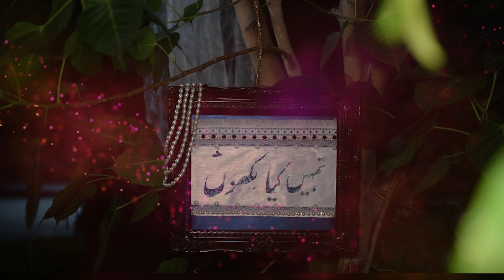Urdu love poem | Romantic Urdu poetry | Heart touching sad urdu nazam | Love poetry short film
Urdu love poem is presented in the form of a short film by Our Dot Productions. This heart touching nazam is from an Urdu poetry book Safar-e-deed by Muhammad Zeeshan Abid. The romantic love poem is first of the kind which is picturized in the form of short film. It is describing message of love using various metaphors and figure of speech. Hindi love poem. The love poetry is presented in the form of a short film by our dot productions.

Heart touching sad urdu nazam
Romantic Urdu poetry
Urdu love poem,
Urdu loev poem,
Urdu shairi,
Top Urdu poetry,
Excellent urdu poetry,
Love poetry short film,
Urdu nazam,
urdu love peom,
urdu loev peom,
urdu love poetry with english translation,
urdu love poetry with english subtitles,
heart touching nazam,
sad poetry,
hindi poetry,
sad poetry in urdu,
urdu poetry,
tumhey kia likhun